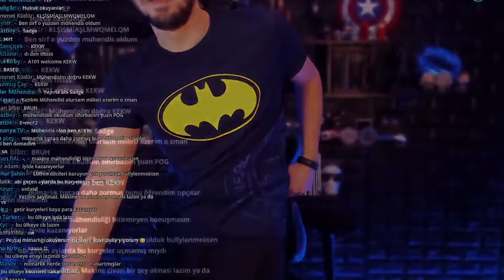Ayaklarınız Kaç CM? - HAFTALIK #32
Kanalımızdaki şükela canlı yayınlarımızdan kesitlerin olduğu haftalık serimiz her hafta pazartesi buralarda!
Sen de yayınları kaçırmamak için bildirimleri aç ve bu anlara canlı şahit ol!

Edit: Doffee
Outro: Venuexx